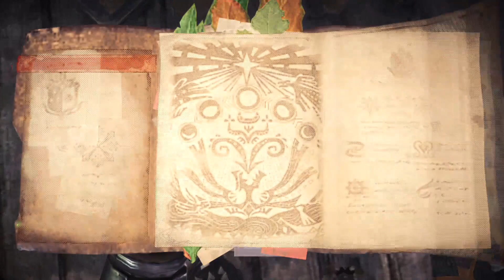Monster Hunter World 魔物獵人世界 part38 風翔龍攻略(大劍篇)